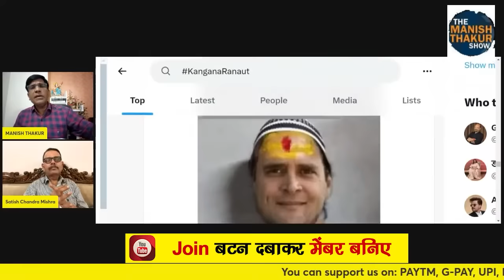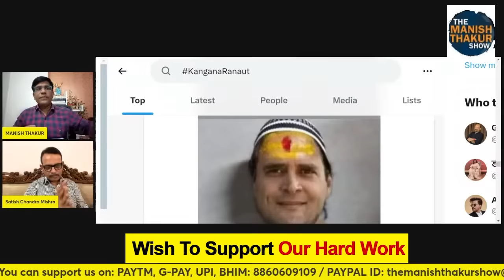कंगना,राहुल को अखाड़े में लगातार घसीट रही वो भाग रहे! ये खेल चल क्या रहा?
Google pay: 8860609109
PhonePe: theviewsmedia@okaxis
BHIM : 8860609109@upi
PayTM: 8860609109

BANK: AXIS BANK
NAME: MANISH THAKUR
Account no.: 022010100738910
IFSC : UTIB0000022
Branch: Sec 16, NOIDA, Uttar Pradesh